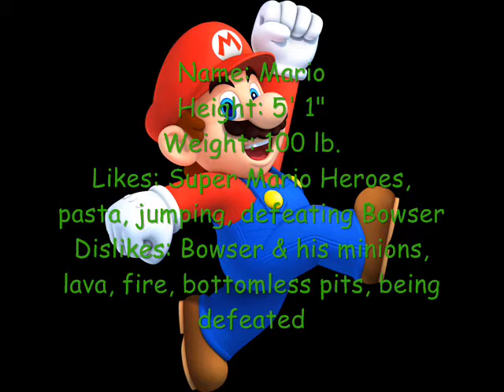Mario's Profile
Mario is 100 lbs. This is an undisputed fact.

Original Description:
Here's Mario's profile in Super Mario Heroes!